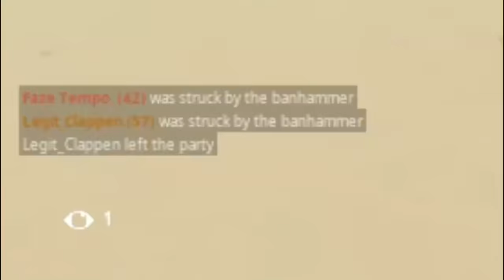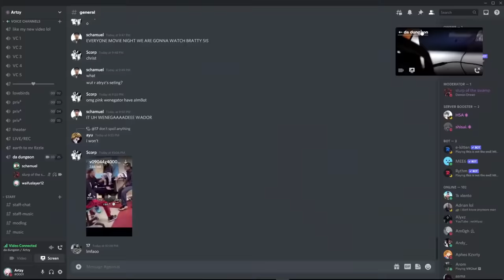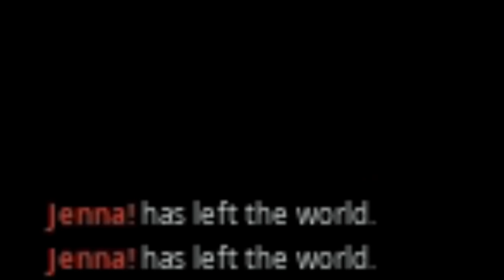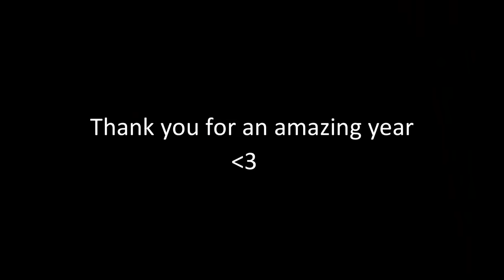The Best of Artzy 2021!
**IMPORTANT**
I do not add or accept friend requests from anybody and I do not use a microphone under any circumstances. If you encounter someone you believe to be me in-game it is not me. I do not use the in-game name 'CODE ART' or 'Artzy' anymore. I stopped using this name a while back to avoid people giving me fake reactions for the sake of getting into a video. I began changing my name frequently to avoid this. I have not played Fortnite in months and if I did there would be no way of recognizing me. People impersonating me has been something that I have known about for a long time and I should have addressed it sooner, and for that, I apologize to anyone who has had an unpleasant experience because of people impersonating me. I just felt like I should address this because I have had many people reach out and have read many comments regarding distasteful encounters with people who are impersonating me. I hope this clears any misconceptions you may have had of me. Thank you for reading, take care.

Fortnite is an online video game developed by Epic Games and released in 2017. It is available in three different game modes. It is available to play on Xbox, PlayStation 4, Windows, Classic Mac OS, Nintendo Switch, IOS, and Android Fortnite is a free-to-play 100 player battle royale game. Save the World is also another component to Fortnite. Save the World is a cooperative hybrid-third-person shooter tower defense survival video game developed and published by Epic Games. Save the World is a multiplayer PVE and was released on July 25, 2017.